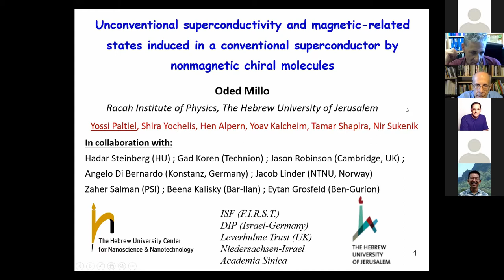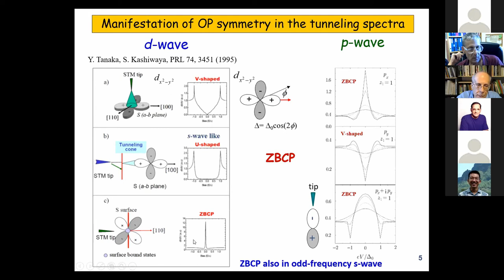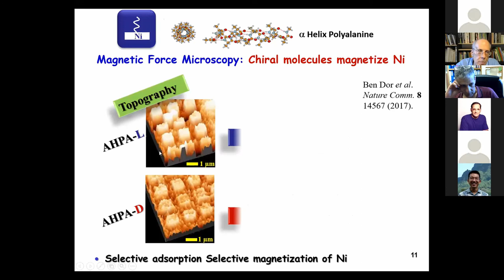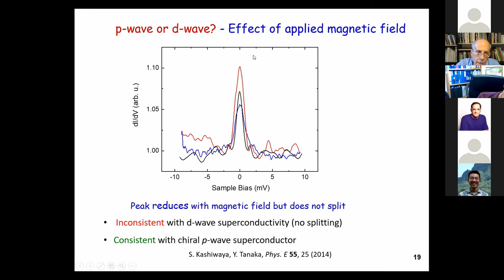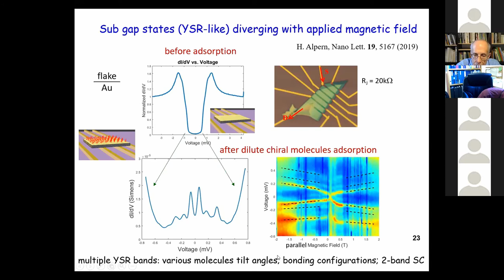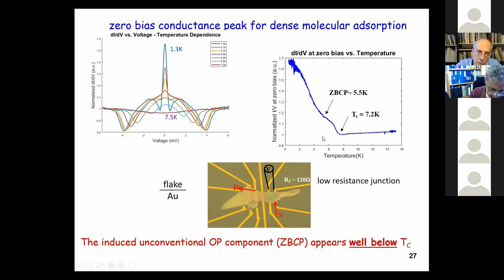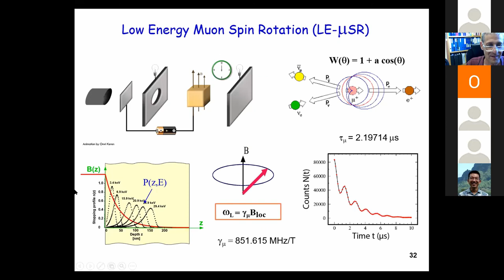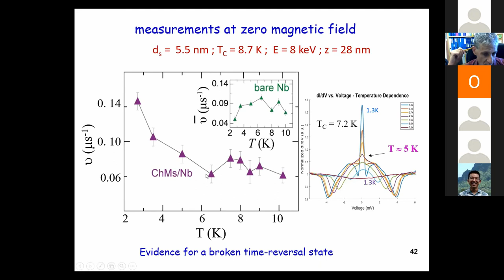Talks - Topological Supoerconductivity in Quantum Materials - Oded MILLO, Hebrew Uni of Jerusalem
Unconventional superconductivity and magnetic-related states induced in a conventional superconductor by nonmagnetic chiral molecules